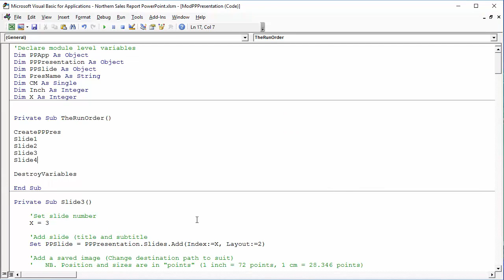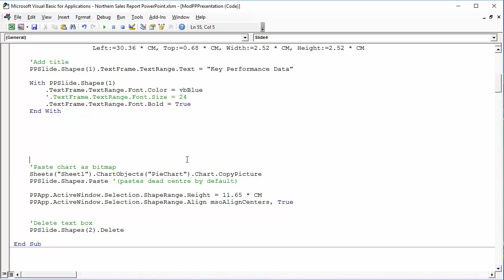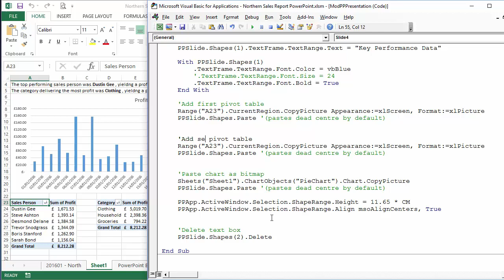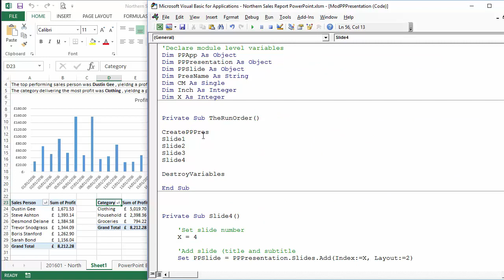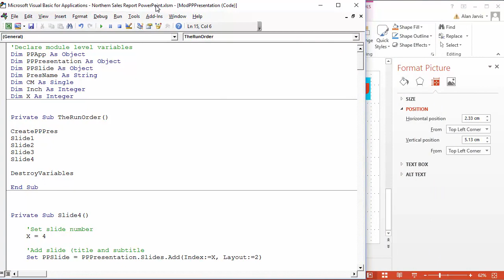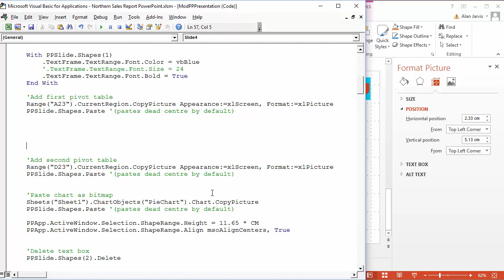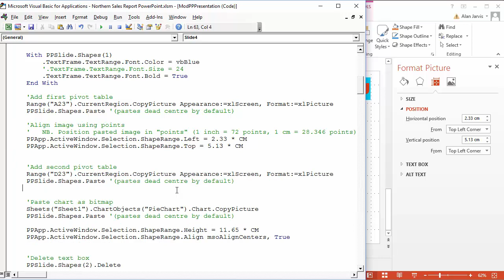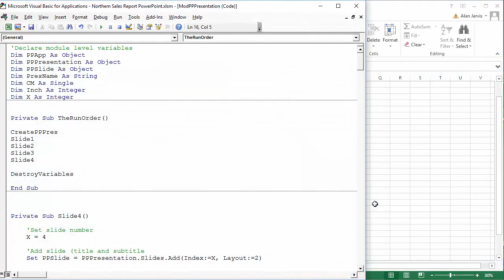Learning PowerPoint Automation and Adding Pivot Tables Microsoft MS Excel Charts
PowerPoint automation can be a great way to streamline your workflow and create professional presentations quickly and efficiently. By automating certain tasks, you can save time and focus on creating high-quality content. One area where PowerPoint automation can be particularly useful is when it comes to adding pivot tables and charts created in Microsoft Excel.

Pivot tables are a powerful tool in Excel that allow you to summarize and analyze large amounts of data. Once you've created a pivot table, you can easily insert it into a PowerPoint presentation to illustrate your findings. One way to automate this process is by using a macro that automatically updates the pivot table in Excel and then inserts it into the PowerPoint presentation. This can be a huge time-saver, especially if you need to update the data frequently.

Similarly, creating charts in Excel can be time-consuming, but they are a great way to visualize your data and make it more understandable for your audience. By automating the process of creating charts in Excel and then inserting them into your PowerPoint presentation, you can save a lot of time and effort. This can be done by creating a macro that automatically generates the chart in Excel and then copies and pastes it into the PowerPoint presentation.

Overall, PowerPoint automation can be a great way to make your presentations more efficient and professional-looking. By automating the process of adding pivot tables and charts from Excel, you can save time and focus on creating high-quality content that will engage your audience.